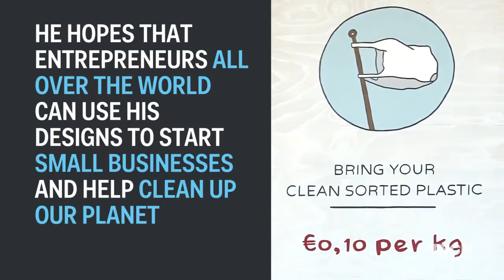recycle your plastic waste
a new way to recycle your plastic waste